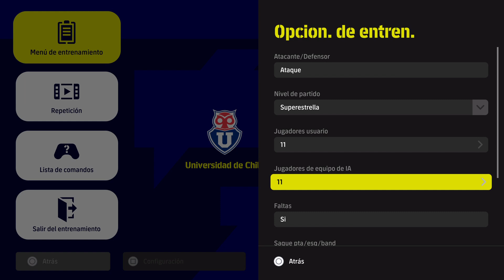Destacado: LIGA DE CHILE CAMPEONATO PLANVITAL 1 PARTIDO